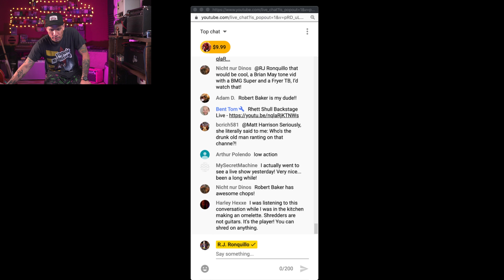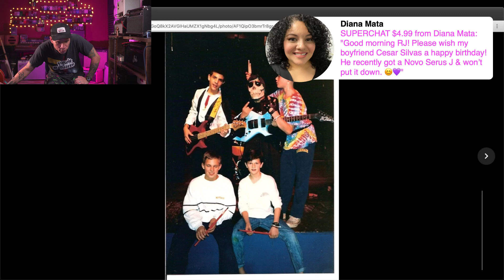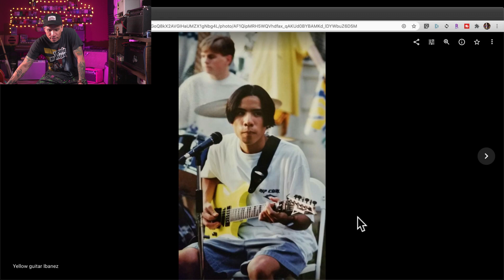SHRED Guitars? - Saturday Coffee Q&A LIVE!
Shreddy guitars! What are they, my history with them, and what I'm using now.
(Special intro dedication to Frederick "Toots" Hibbert: 8 December 1942 – 11 September 2020)
☀️ Highlights:
0:00 - Intro/Toots & The Maytals
8:29 - The pink on my Rivolta baritone and Novo Serus J
11:19  - Yngwie story
17:24 - How to deal with noise from single coils?
21:45 - Thoughts on Brian May?
23:31 - What is considered a "shredder" guitar?
28:51 - My shred guitars of the past (photo gallery)
45:29 - My newest shred guitar, Nash S-81 aka "Pinkie Pie" (thanks Gabi)
1:01:41 - Charvel Jake E Lee
1:07:00 - Kiesel Aries 7 string multiscale, with Fishman Fluence pickups
1:12:14  - Best Floyd Rose I've ever played - Music Man JP16
1:24:21 - My top 3 Fuzz Face pedals
1:25:26 - The weirdest piece of gear i've tried
1:27:43 - Advice for new guitar YouTubers?
1:33:11 - Name my pink super strat